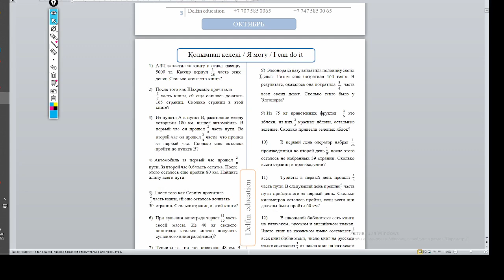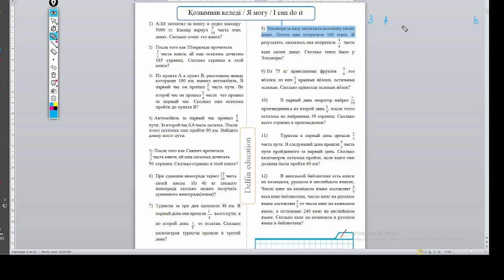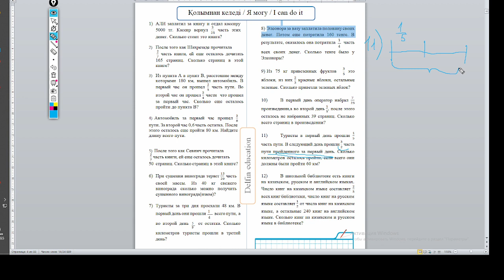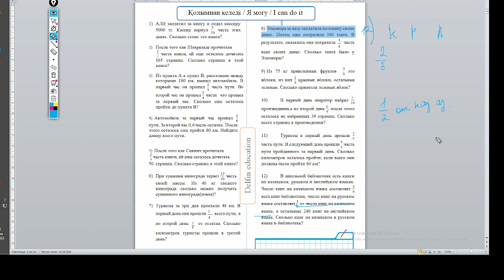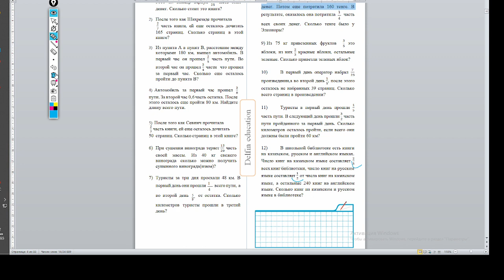Подготовка в НИШ (Математика) 14.11.2023